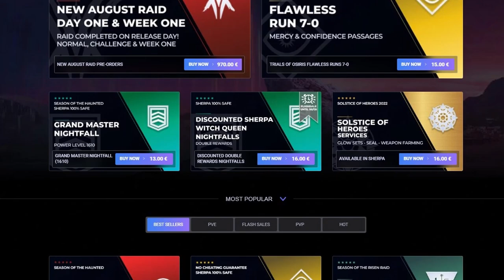ESTO PUEDE SALIR MUY BIEN o MUY MAL... (Armas de la Tortura) | Destiny 2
0:00 Introducción
0:41 Armas de la Tortura
5:40 Outro

► ¡Sígueme!
• Accesorios Gaming 10% dto. Código wildgamer

💠MI PC:
• CPU: AMD Ryzen 7 5800X 3.8 GHz 8-Core Processor
• GPU/ Gráfica: Gigabyte GeForce RTX 3060 12 GB
• PLACA BASE: Asus ROG STRIX B550-F GAMING (WI-FI) ATX AM4
• CPU Cooler: Corsair H100i RGB PLATINUM 75 CFM
• Memoria RAM: Corsair Vengeance RGB Pro 32 GB DDR4-3200 CL16
• ALMACENAMIENTO: Samsung 970 Evo Plus 1 TB M.2-2280 NVME
• TORRE: Corsair iCUE 465X RGB ATX
• FUENTE: Corsair 850 W